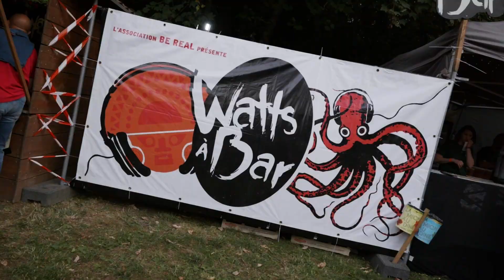Festival Watts à Bar